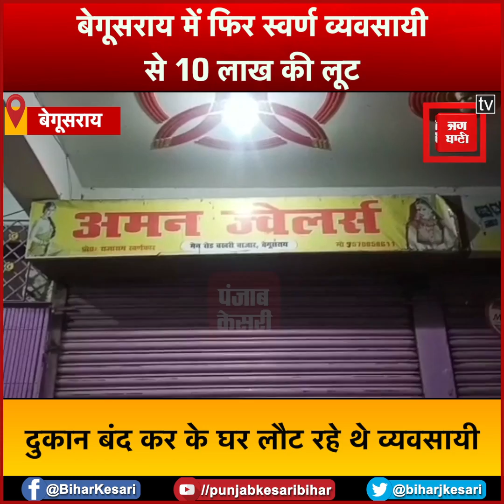फिर स्वर्ण व्यवसायी से 10 लाख की लूट, दुकान से घर लौट रहे व्यवसायी पर फायरिंग कर दिया घटना को अंजाम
बेगूसराय में एक बार फिर बेखौफ अपराधियों ने पुलिस को खुली चुनौती देते हुए शाम ढलते ही लूट की बड़ी घटना को अंजाम दे डाला. अपराधी एक स्वर्ण व्यवसायी से 10 लाख के जेवरात समेत लाखों रुपए लूटकर फरार हो गए.